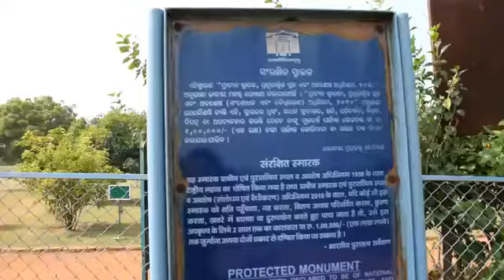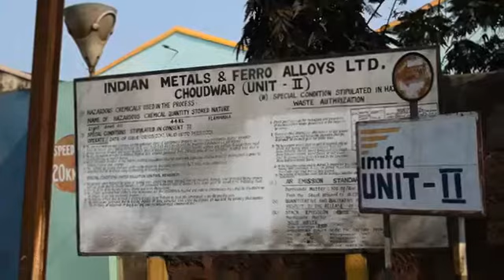Textile industry in Odisha Chauduar.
Since 17 years people suffering from.